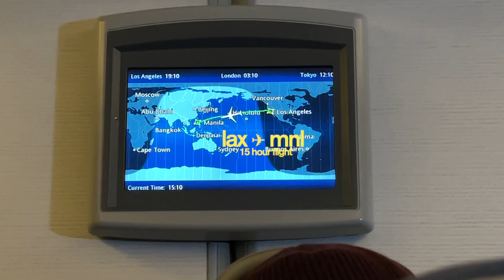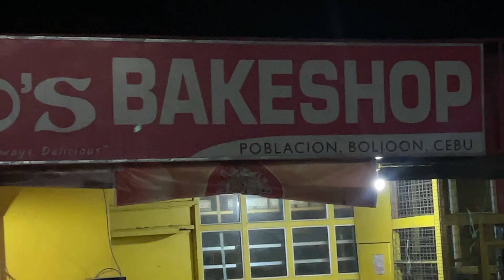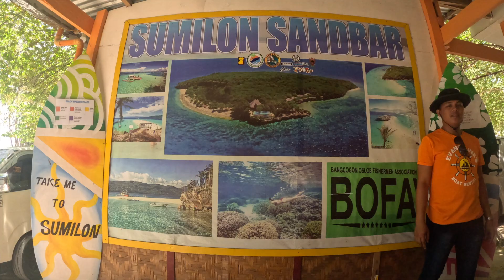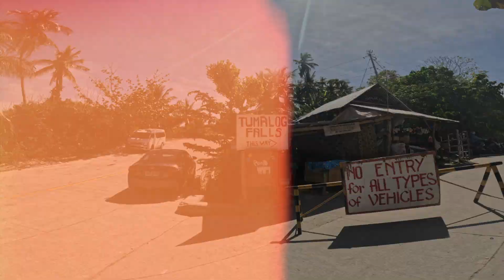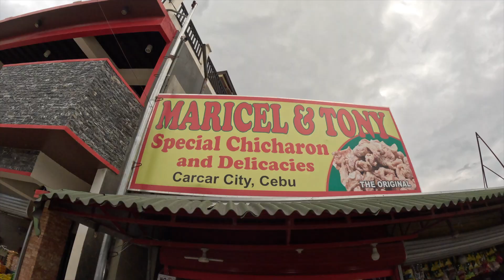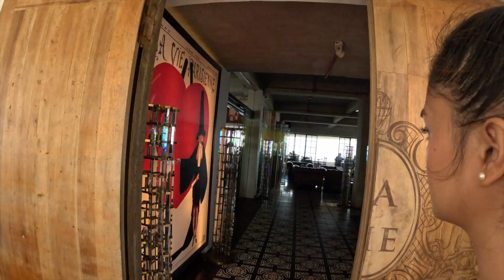TRAVEL VLOG IN CEBU, PH! 🇵🇭✈️🌴 | WHALE SHARK, CANYONEERING, SANDBAR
ello guys!!! welcome back sa channel ko! for today's bidyo, lumipad ako ng halos 24 hours para lang makapunta sa Cebu kasama family ko sa pinas!! Sobra ako nagenjoy sa travel na ito especially nung nag canyoneering kami kasi experience talaga yon! buti na lang hindi ako matatakutin sa heights at nakayanan ko tumalon sa lahat hehe. Sana magenjoy kayo sa vlog na ito 🥰 don't forget na magsubscribe para sa mas madami pang vlogs soon!